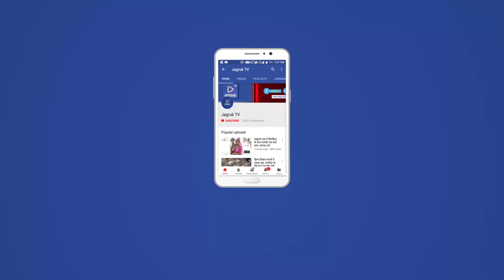JAGRUK TV : बडगांव : सड़क हादसे में बाइक सवार घायाल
महराष्ट्र पनवेल नवी मुम्बई से पुरा परिवार आ रहा था तभी बामनवाड़ा की तरफ से आ रही xuv 500 सफेद कलर रूपावटी के चढ़ान पर बड़गांव की तरफ से आ रहे बाइक सवार के बायी तरफ मुड़ने की वजह से हुई भिड़ंत बाइक सवार घायल कीया गुजरात रेफर पोलीस जांच शुरू ।